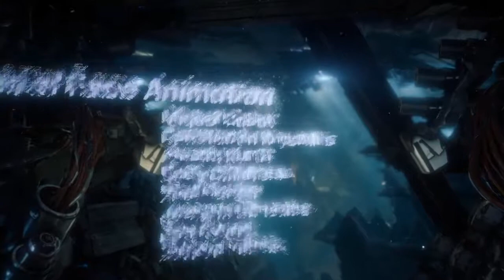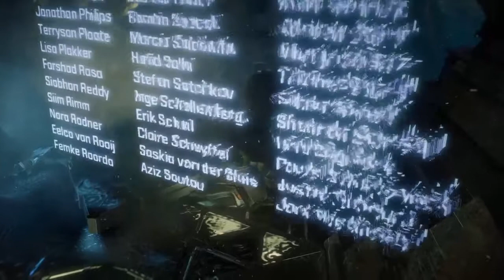Horizon zero dawn - créditos